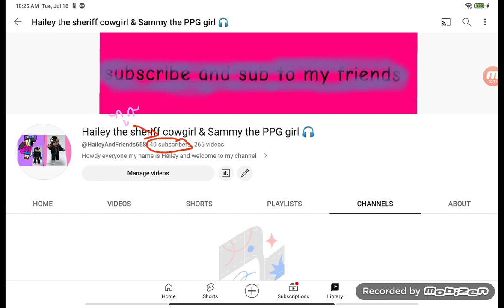I have 40 subs :0